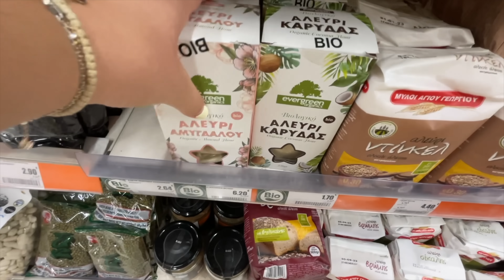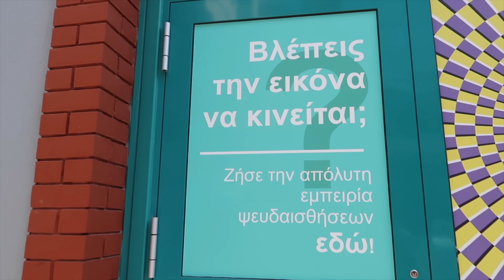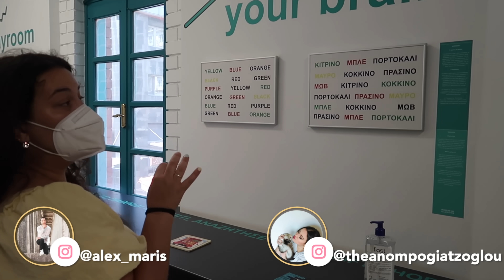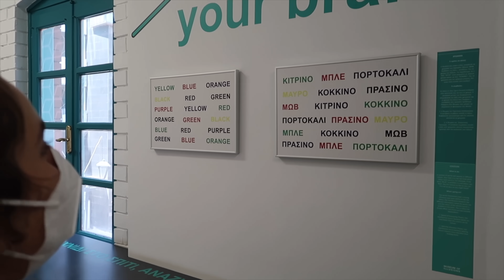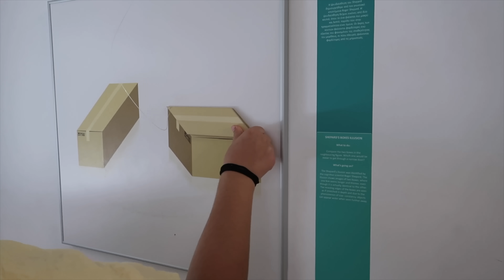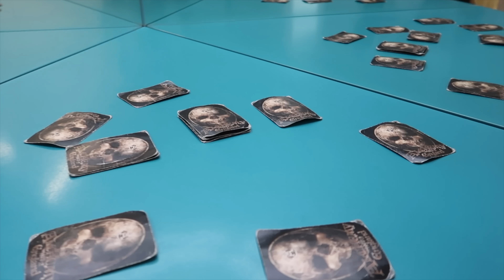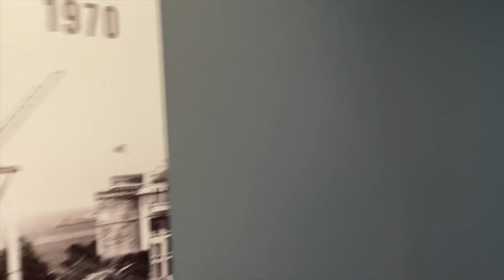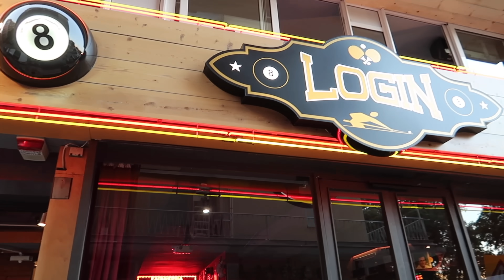ΠΗΓΑΜΕ ΜΕ ΤΟ ΜΩΡΟ ΣΤΟ ΜΕΡΟΣ ΠΟΥ ΑΡΡΑΒΩΝΙΑΣΤΗΚΑΜΕ | YOU.ME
Πήγαμε με το μωρό όμως το μέρος που αρραβωνιαστήκαμε πριν από 4 χρόνια! Πριν από τέσσερα χρόνια ο Αλέξης μου έκανε πρόταση γάμου στο Skyline στη Θεσσαλονίκη δίνοντας μου ένα πάρα πολύ ωραίο δαχτυλίδι μονόπετρο. Και φυσικά γνωρίζετε την απάντηση! Να μου πεις, εφόσον παντρεύονται, μάλλον είπε ναι! Σήμερα λοιπόν αποφασίσαμε να πάμε μία βόλτα στην Θεσσαλονίκη και να επισκεφτούμε το μέρος που αρραβωνιαστήκαμε πριν 4 χρόνια μαζί με το μωράκι μας. Έτσι λοιπόν λίγο πριν το γάμο κάνουμε μία μικρή βόλτα στο μέρος που αρραβωνιαστήκαμε μαζί με τη μικρή μας!